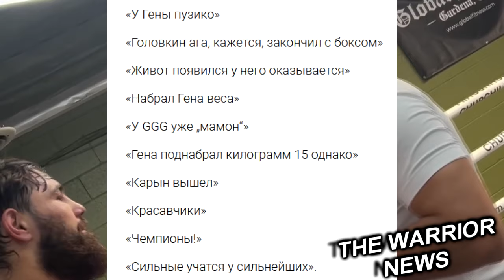ФЬЮРИ Угрожает Усику/ Головкин Шокировал Фанов/ ЛОМА-ДЭВИС Прогноз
Регулярный чемпион WBA в полусреднем весе Эймантас Станионис подписал новый контракт с компанией PBC и в одном из следующих двух боев он может встретиться с чемпионом WBC в этом весе Марио Барриосом Барриос недавно стал полноценным чемпионом WBC из-за того, что Теренс Кроуфорд дебютирует в первом среднем весе в августе, и ожидается, что Станионис вскоре тоже станет единственным чемпионом WBA. Также сообщается, что Барриос по-прежнему ведет переговоры о проведении защиты титула против Мэнни Пакьяо,
Дерек Чисора дал прогноз на бой Дюбуа - Джошуа

Это отличный бой. Это хороший поединок. Пока в нем шансы не 50 на 50 - у Эй Джея больше опыта, больше нокаутов, ему нравятся большие шоу. Джошуа победит ранней остановкой? Я не хочу думать об этом, потому что Эй Джей должен замедлить Дюбуа в первых двух раундах. Если он пройдет 5-6 раундов, то это будет долгий вечер для Джошуа", - сказал Чисора в интервью YouTube-каналу The Stomping Ground.
Турки Аль Шейх и Тайсон Фьюри обратились к Александру Усику

Ты тратишь время на Скалу и фильмы. А мы сейчас тренируемся», – сказал Турки.

Мы готовимся к тебе, Усик. Восстанавливайся, брат. Встретимся в декабре для большого нокаута и большого шоу. Поехали. Возвращайся в спортзал», – добавил Фьюри.

Садриддин Ахмедов выложил видео с Геннадием Головкиным! Головкин показывает ему нюансы работы в ближнем бою